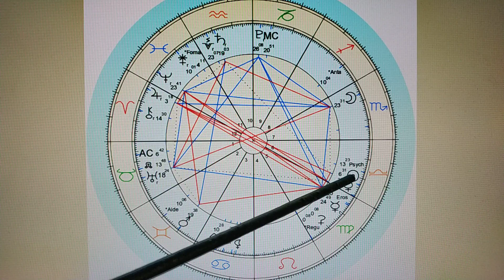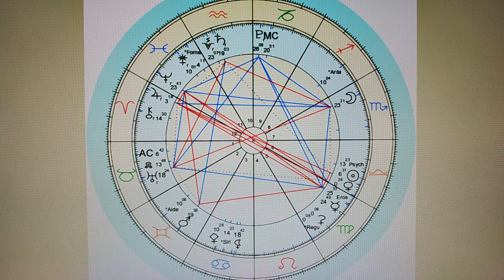Eylül 2022 Boğa ve Yükselen Boğalar! AŞK ZAMANI!...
LÜTFEN ASTROLOJİYİ BU ŞEKİLDE TAKİP ETMEYE ÇALIŞIN !!! DOĞRU YARARLANMANIZIN VE ANLAMANIZIN  MAALESEF BAŞKA BİR YÖNTEMİ YOK!!!

Güneş
23 Eylül 2022 , 04:04 Güneş Terazi'ye geçiyor
23 Eylül 2022 , 09:49 Güneş  Kavuşum Merkür
26 Eylül 2022 , 22:32 Güneş  Karşıt Jüpiter
Ay
10 Eylül 2022 , 12:58 Dolunay   Balık Burcu 17 ° 40'
26 Eylül 2022 , 00:54 Yeni Ay   Terazi 2 ° 48
Merkür
10 Eylül 2022, 06:38     Merkür Terazi’de Retro 8 °
23 Eylül 2022 , 15:05 Merkür Başak Burcunda Retro
26 Eylül 2022 , 20:58      Merkür  Kavuşum Venüs
Venüs
5 Eylül 2022 , 07:05 Venüs Başak'a geçiyor
 29 Eylül 2022 , 10:49 Venüs Terazi'ye geçiyor